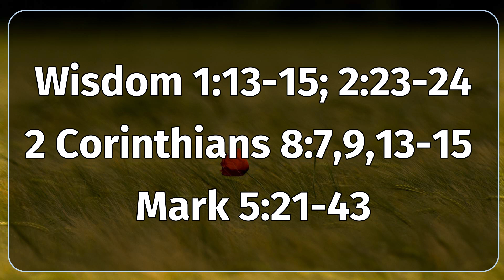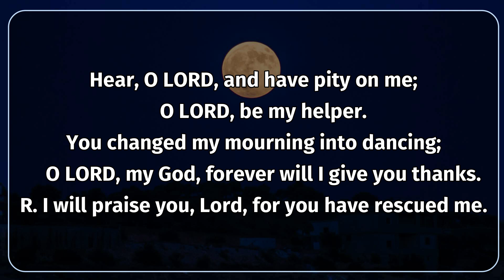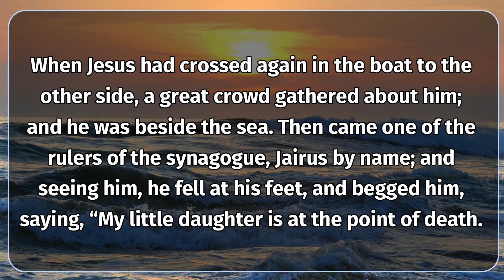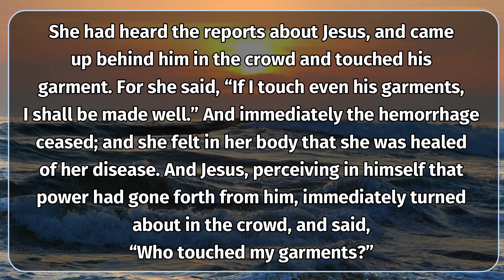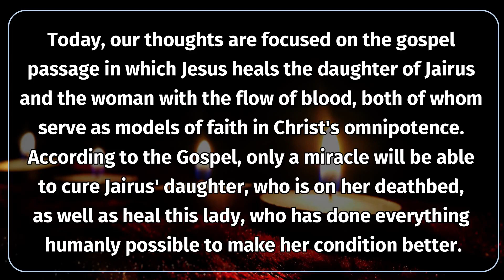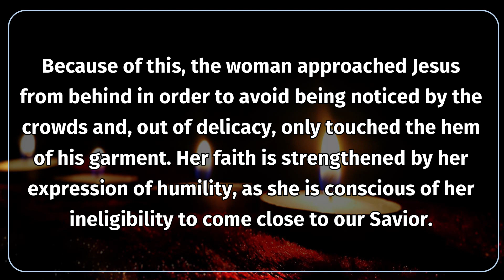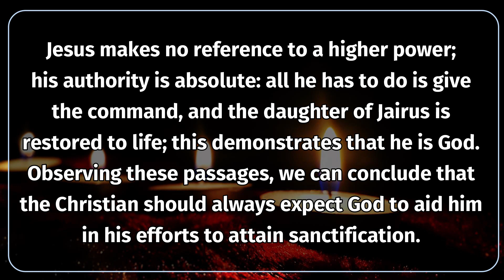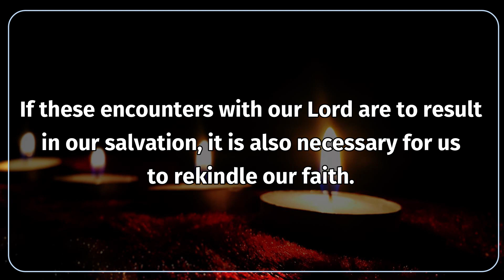Catholic Daily Mass Readings and Reflections June 27, 2021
Catholic Daily Mass Readings and Reflections: Today June 27, 2021, Sunday of the 13th Week in Ordinary Season. Today’s first reading is from Wisdom 1:13-15; 2:23-24; the second reading is from 2 Corinthians 8:7,9,13-15 and the Gospel Reading is from Mark 5:21-43.  I thank all my subscribers for your constant support of this channel. If you are new to this channel, and like the content I am sharing, subscribe to this channel, you will get an everyday companion for the Daily Mass Readings and Reflections.

Time Stamps.
00:00 - 00:47 Introduction
00:47 - 01:35 First Reading
01:35 - 02:35 Responsorial Psalm
02:35 - 03:35 Second Reading
03:35 - 03:46 Gospel Acclamation
03:46 - 06:49 Gospel Reading
06:49 - 11:30 Gospel Reflection
11:30 - 12:00 End Screen